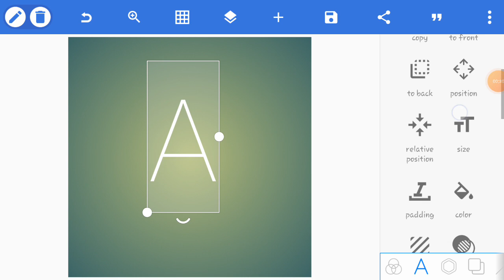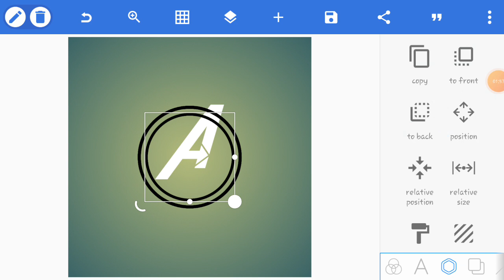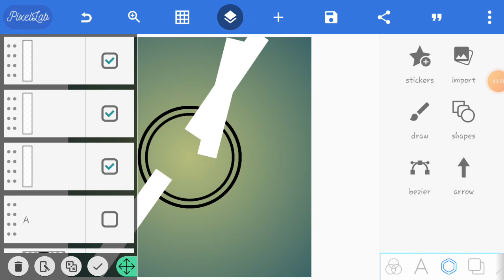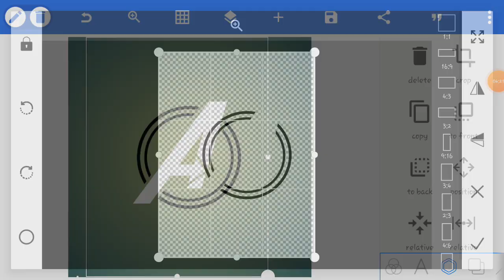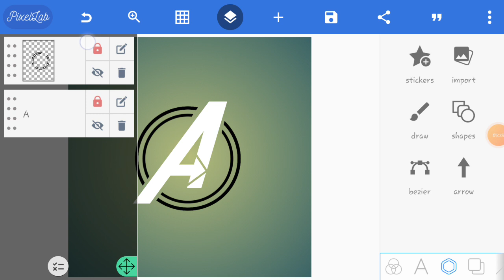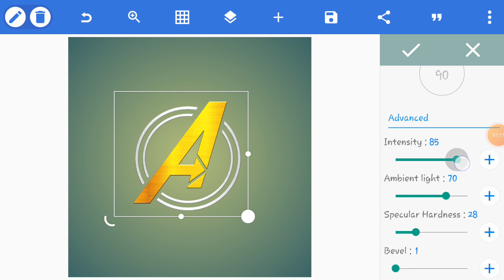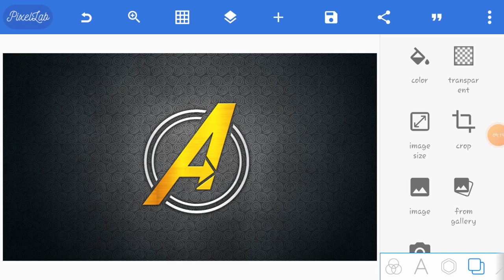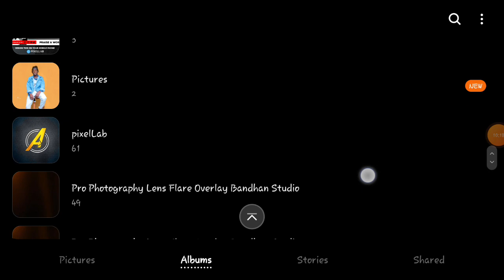How You Can Design Avengers Logo Symbol Using Mobile Phone || Pixellab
How you can design Averages Logo

Learn graphic design services for free

Follow on

Design Banner Using your phone
PixelLab Design
Design anything using a phone
Design business banner using a phone
Design artworks using a phone
How to design using a phone
Design business banner on Adobe illustrator
Design business banner on Adobe Photoshop
Design business banner on PixelLab
Educational Video
how to design using mobile phone
how to design church flyer poster design using mobile phone Pixellab
flyer Design Professional
Poster design using mobile phone
Pixellab design